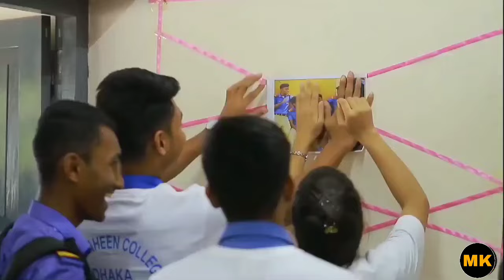BAF Shaheen College Life ROASTED || Shaheen College, Kurmitola, Dhaka || BAFSDPC||Monirujjaman Kaium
BAF Shaheen Life ROASTED || Shaheen College 's Pera VS Chill|| BAFSDPC||Monirujjaman Kaium
This Video Is Owned By BAF SHAHEEN COLLEGE DHAKA PHOTOGRAPHY CLUB
|| TVC SHAHEEN LIFE ROASTED ||
This video is for fun purposes only we always respect our teachers and their decisions
Team members :
Ashraful Mueid
Toha Ahmed
Mainul Islam
RH Ruposh
AR Rohan
Zubayer Hossain
Adnan Rahman
Shafiqul Islam
Special thanks to our honourable club moderator Rubel Hossain (sir) and all the panel members of Batch-2

Promotional Video : BAF Shaheen College Dhaka
BAF Shaheen College Dhaka...

Tiffin Tiffin | Episode 33 | BAF Shaheen School and College ...
Bangladesh Air Force Shaheen College, Dhaka - Wikipedia
Bangladesh Air Force Shaheen College - Wikipedia
Shaheen Schools & College – Bangladesh Air Force
Images for baf shaheen college real life
BAF Shaheen College - High School - Dhaka, Bangladesh ...
5:36
BAF SHAHEEN COLLETE LIFE ROASTED
Alvee Bashar
BAF Shaheen College Dhaka Photography Club - Promotional Video of BAF Shaheen College
 Dhaka ( 2019 )
rh ropush
BAFSK

BAF Shaheen College Dhaka Photography Club - Promotional Video 2018 : BAF Shaheen College

Map of baf shaheen college roasted
BAF Shaheen College Kurmitola

Dhaka Cantonment
DIRECTIONS
বি এ এফ শাহীন কলেজ ঢাকা

Videos
Alvee Bashar

BAF Shaheen College Dhaka Photography Club - Promotional Video of BAF Shaheen College Dhaka ( 2019 )

BAF Shaheen College Dhaka Photography Club - Promotional Video 2018 : BAF Shaheen College Dhaka

Remember our 30 seconds Golden Jubilee... - BAF Shaheen ...

Promo video of 47th Sports day and... - BAF Shaheen College ...

BAF Shaheen College l VLOG - 12 l Bangla New Video - 2018 ...
BAFSK Rag Day 2019 HSC Batch - 2020... - BAF Shaheen College ...
Channel i Shows

ACI FUN Cake Ebong Classer Bairey-BAF Shaheen College ...
Fun Junction

BAF Shaheen College Dhaka was live. - BAF Shaheen ...

Videos
Alvee Bashar

Channel i Shows

Fun Junction